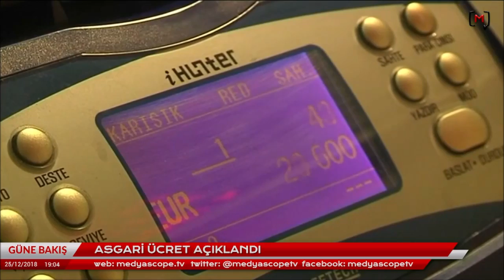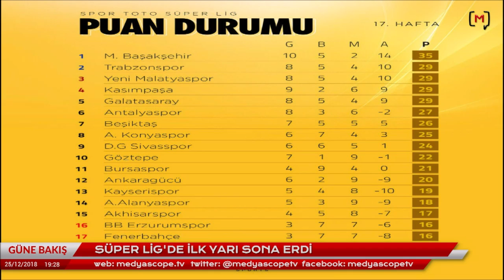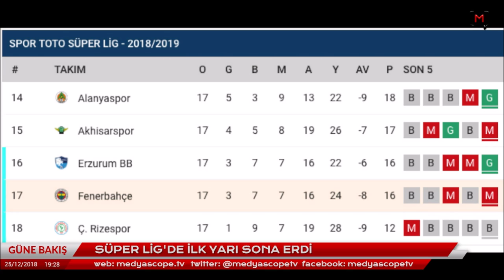Güne Bakış (25 Aralık 2018): Galip Dalay ile ABD-Türkiye ilişkileri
Medyascope.tv

4.Bu link sizi profil sayfasına götürecek. Bu bölümü doldurduktan sonra tekrar sekmesine tıkladığınızda aylık desteğinizi belirleyip, kredi kartı bilgilerinizi girerek Medyascope.tv’ye istediğiniz süre boyunca destek olabilirsiniz.